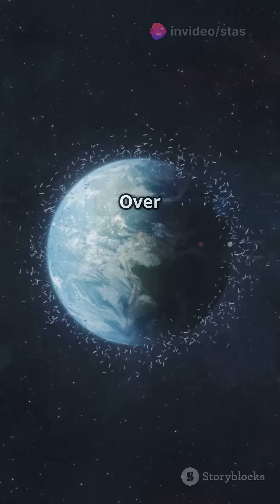Space Junk: A Growing Threat to Earth?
Space Junk — Is It a Threat to Earth? Discover the alarming reality of space debris in our latest video. With over 30,000 pieces of space junk orbiting at high speeds, broken satellites and rocket parts pose significant risks to both the International Space Station and future space missions. What happens when these fragments fall back to Earth? While most burn up in the atmosphere, some have made it to the ground, evoking panic and concern. Could we be at risk of a collision in the future? Join us as we delve into the world of space junk and its implications for humanity.